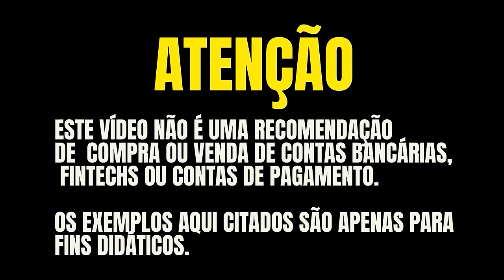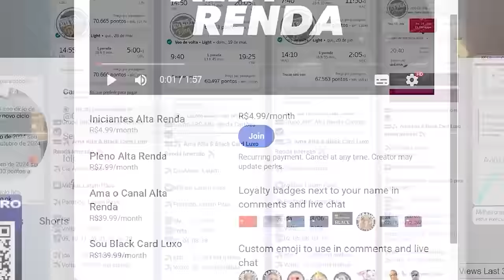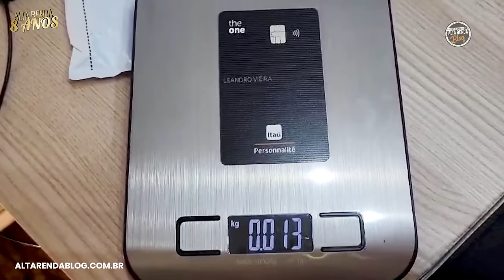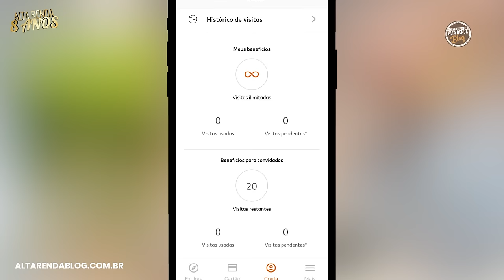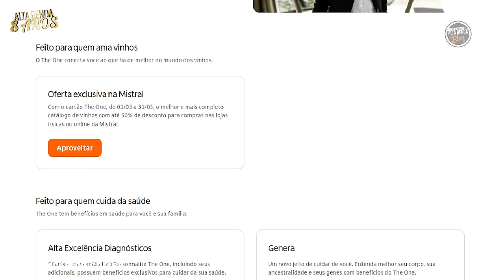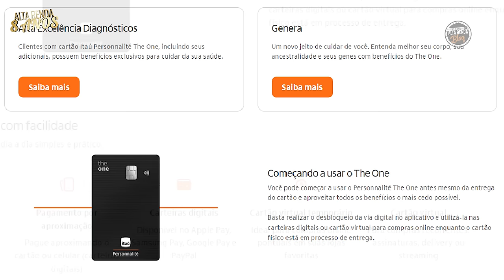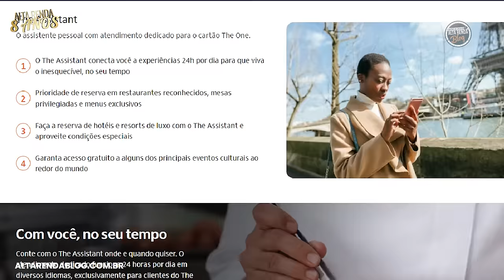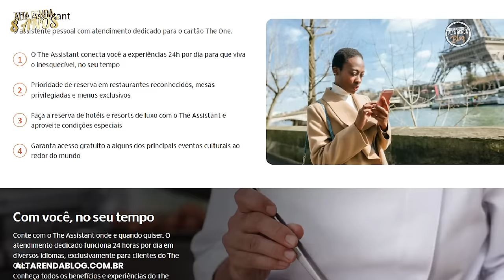💳UNBOXING DO MEU CARTÃO DE CRÉDITO THE ONE PERSONNALITÉ MASTERCARD BLACK, VEJA COMO CHEGOU O CARTÃO.